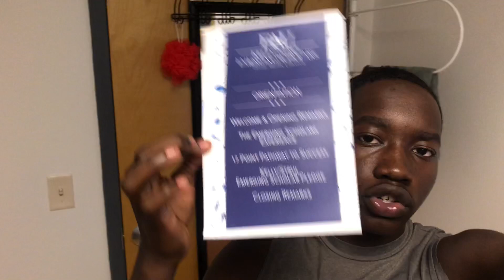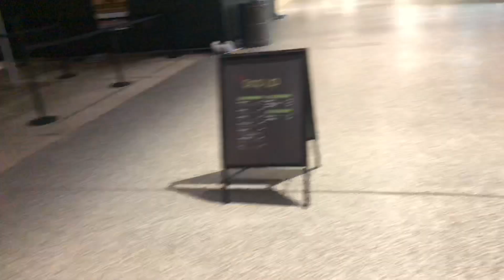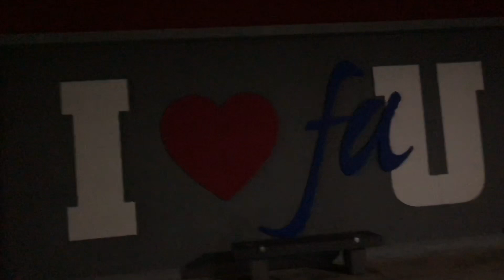College Move-In Vlog || Florida Atlantic University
Moving into FAU for the fall 2019 semester 🤩💯